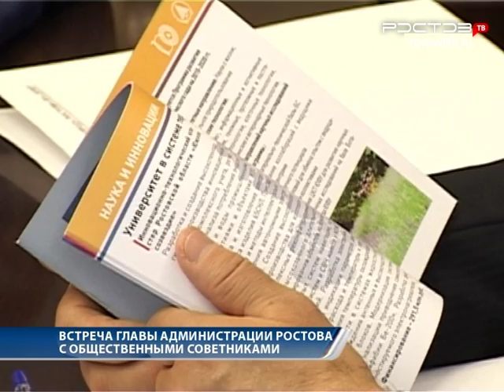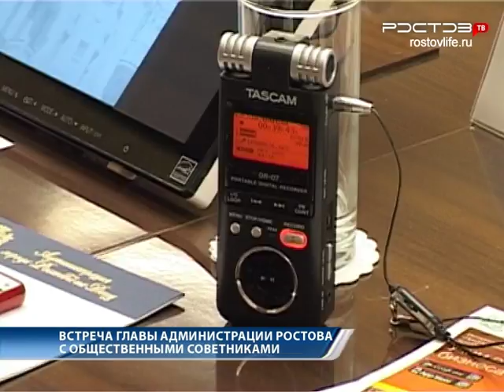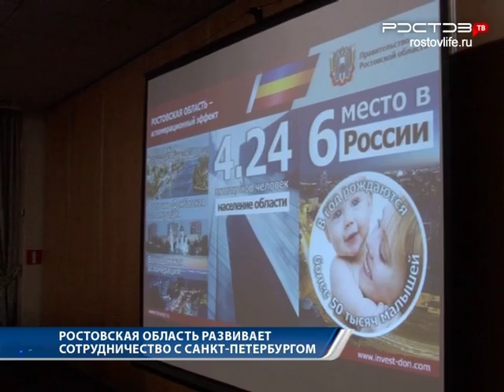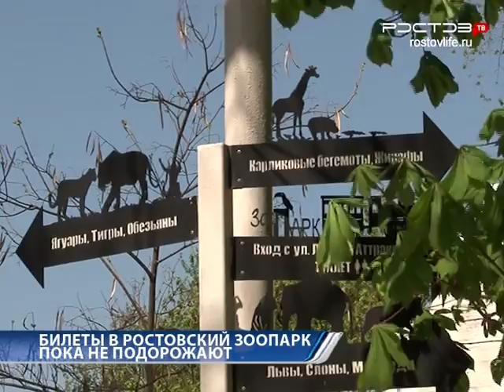Новости "Южный Регион-ИНФО". 27 апреля